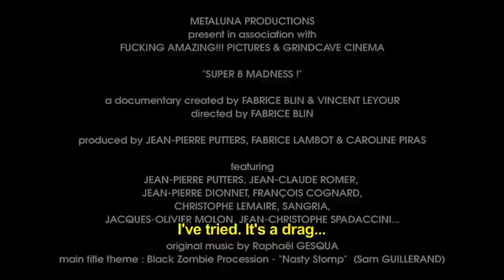"Super 8 Madness !" - Official film trailer - English subtitles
"Super 8 Madness !" is a feature-length documentary about super 8 genre films made in France during the 80s, created by Fabrice Blin and Vincent Leyour, directed by Fabrice Blin. The film is produced by Metaluna Productions in association with Fucking Amazing!!! Pictures and Grindcave Cinema.
Trailer by Jean-Marc Toussaint / Grindcave Cinema
Original music : Raphaël Gesqua
Main title theme : Black Zombie Procession - "Nasty Stomp" (Sam Guillerand)